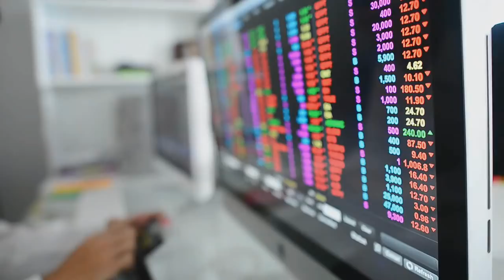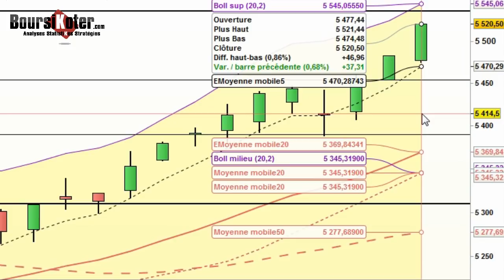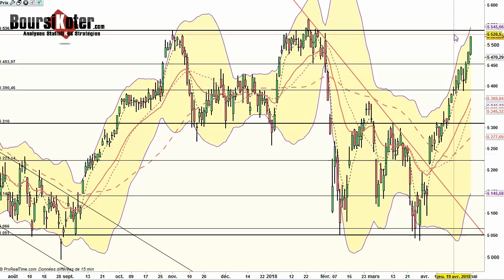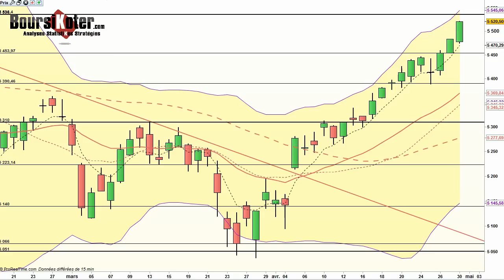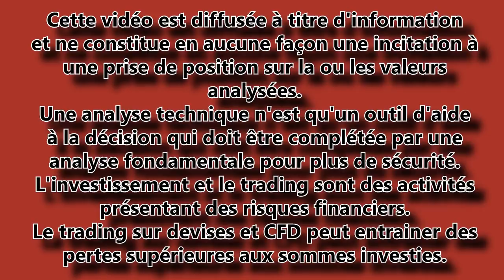CAC 40 Analyse technique du 30-04-2018 par boursikoter